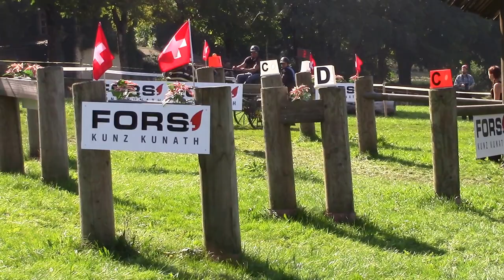Leo Risch Hindernis 4